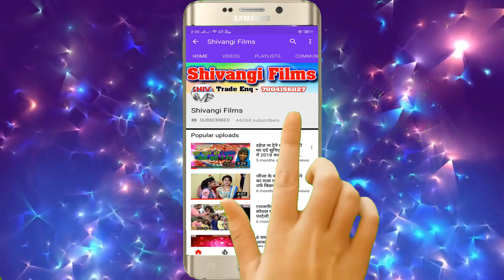VIDEO | Rajesh Reshamiya | चढ़ल जवानी चुअता पानी | Antra Singh Priyanka | Chadhal Jawani Chuata Pani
►Title:  Chadhal Jawani Chuata Pani
►Singer: Rajesh Reshamiya
►Lyrics:  Rajesh Reshamiya